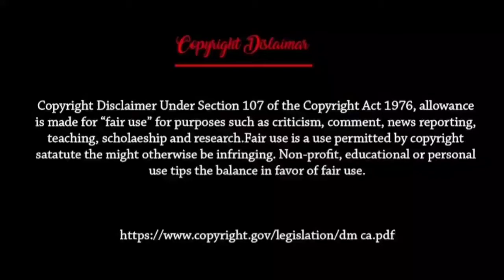ভারতে প্রথম বার YouTube Shorts | কিভাবে ইনকাম হবে? YouTube+Tiktok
Hi guys 👋.

বন্ধুরা আজকের ভিডিওতে আমরা আলোচনা করব ইউটিউব এর নতুন ফিচারস ইউটিউব সটস সম্পর্কে। কিভাবে তুমি তোমার একাউন্টে চালু করবে এই ফিচার এবং কিভাবে এই ছোট ধরনের ভিডিও বানিয়ে তুমি ইনকাম করবে সেই সমস্ত বিষয় নিয়ে আলোচনা করব আজকের ভিডিওতে। আজকের ভিডিওটা হতে চলেছে খুবই ইন্টারেস্টিং যারা টিকটক কে ভালওবাসতো তাদের জন্য এবং যারা টিকটকের হেট করতো তাদের জন্য।
      সকলের কাছে একটাই অনুরোধ ভিডিওটা একটুও স্কির্ট না করে প্রথম থেকে শেষ পর্যন্ত দেখতে থাকো ভিডিও সম্পূর্ণ ইনফর্মেশন না জন্য।